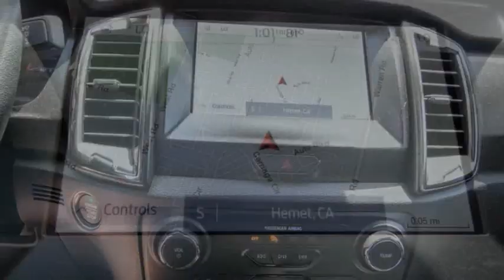2022 Ford Ranger HEMET BEAUMONT MENIFEE PERRIS LAKE ELSINORE MURRIETA F22422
2022 Ford Ranger LARIAT 4WD SuperCrew 5' Box

GOSCH FORD HEMET PROUDLY SERVING HEMET, BEAUMONT, MENIFEE, PERRIS, LAKE ELSINORE, MURRIETA, AND SURROUNDING SOUTHERN CALIFORNIA LOCATIONS. THIS WHITE 2022 Ford RANGER IS EQUIPPED WITH A EcoBoost 2.3L I4 GTDi DOHC Turbocharged VCT, AUTOMATIC TRANSMISSION, AND RECEIVES AN ESTIMATED 20 City/24 Hwy MPG. GOSCH FORD HEMET 150 CARRIAGE CIRCLE HEMET CA 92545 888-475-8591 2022 Ford RANGER LARIAT 4WD SuperCrew 5' Box Stock #: 8-F22422 | VIN: 1FTER4FH7NLD33351 | 2022 Ford Ranger LARIAT 4WD SuperCrew 5' Box POWER PASSENGER SEAT ALLOY WHEELS Gosch Ford Hemet